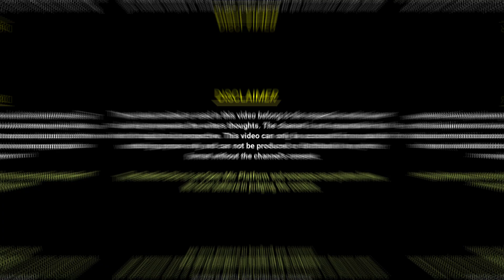सबके लिए तो मैं पराया नहीं हो सकता | Sabke Liye To Main Praya Nahi Ho Sakta | Satyam 'Fateh' Yadav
सबके लिए तो मैं पराया नहीं हो सकता | Sabke Liye To Main Praya Nahi Ho Sakta | Satyam 'Fateh' Yadav | JASHN E TRD | The Realistic Dice